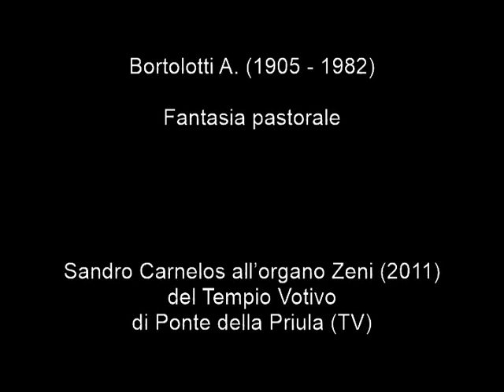Bortolotti A. (1905 - 1982) Fantasia pastorale. Organista: Sandro Carnelos.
Bortolotti A. (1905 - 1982) Fantasia pastorale.
Sandro Carnelos all’organo Zeni (2011) del Tempio Votivo di Ponte della Priula (TV).

Il maestro Adriano Borlolotti nella testimonianza della sorella Maria Portava ancora gli abitini (poteva avere tre anni) quando la Gigiota lo incontrò sulla "strada del foss" che avanzava a passo di marcia, battendo due coperchi di pentola. Nel riconsegnarlo alla mamma (Adelina Galetti) la donna pronosticò, sorridendo, che Adriano, da grande, avrebbe certamente suonato nella banda di Cavedine. Il papà Giuseppe (Bepi Pelosat) aveva già colto nel piccolo la predisposizione per la musica, che, modestia a parte, aveva ereditato da lui (suonava il violino nell'orchestrina di Cavedine, e durante il lungo servizio militare si era risparmiato molte fatiche e noie per le sue doti musicali); e così cercava di coltivarne la passione. Per questo Adriano il giorno di Santa Lucia, trovava sempre, uno strumento musicale giocattolo, dono dei nonni Galetti di Vigo o del maestro Giacomo Bortolotti o dello zio Gigioti. Agli inizi del 1915 il padre, scrivendo dal fronte, raccomandava alla moglie di fargli continuare le lezioni di pianoforte che aveva cominciato a prendere dal maestro della banda Carlo Travaglia. A quel tempo Adriano aveva poco più di nove anni, essendo nato il primo settembre 1905. Don Antonio Spada (l'arciprete del voto del Santuario), ammirato dei progressi che il bambino faceva nello studio del pianoforte, gli portò in casa un armonium, con il quale si esercitava nella sua cameretta; solo soletto secondo la madre, spesso in compagnia invece, di Iginio "sfollato dalla busa'', che si faceva aiutare a scalare la finestra per starlo a guardare ed ascoltare per ore, mentre suonava. Negli anni 1919-20 e 1920-21 frequentò il ginnasio presso il seminario Arcivescovile di Trento, iniziando lo studio del violino e continuando quello del pianoforte e dell'organo; poi per motivi di salute, dovette interrompere quegli studi ma il padre gli comperò un pianoforte a mezza coda, perché potesse continuare la sua strada nel mondo della musica. A 15 anni già accompagnava la messa nella chiesetta dei Santi Martiri e inoltre aiutava per l'organo dell'Arcipretale e dirigeva i concerti della Banda, sostituendo il suo primo maestro Carlo Travaglia. Essendosi ristabilito bene, voleva proseguire gli amati studi musicali e don Zanghellini, suo maestro di musica al ginnasio, lo aiutò: gli trovò un posto di maestro di Banda a Salorno, dove per due anni si fece apprezzare in questo ruolo, che ricopriva la sera, mentre durante il giorno due volte in settimana, raggiungeva Trento in bicicletta per frequentare lezioni di pianoforte. Altri due anni li passò a Treviglio (MI) ad insegnare musica nel collegio dei Salesiani: lo aveva invitato il direttore, don Chesani di Brusino. Per Adriano questa fu una bella opportunità, perché di lì, due giorni alla settimana si recava a Milano dal prof. Paccagnella che lo preparò all'esame finale del Conservatorio, che sostenne a Bologna nell'ottobre del 1930, ottenendo il diploma di pianoforte. Tornò ancora, per riconoscenza, a Treviglio per un anno e poi nel 1932 fu chiamato a Bolzano dal suo amico e compagno di studi don Luigi Eccher che gli aveva procurato cinque o sei allievi di pianoforte. Nei primi tempi fu ospite dello zio Matteo Luigi Bortolotti, dava lezioni private e frequentava la scuola di composizione. Poi andò a pensione dalla famiglia Callegari e si portò da Cavedine il suo pianoforte, (con dispiacere della sorella Maria che si dilettava a suonarlo da quando aveva imparato dalle suore di Maria Bambina a Trento, e a cantare le più belle romanze, accompagnata dal maestro Eugenio Pederzolli di Stravino). Il maestro Adriano Bortolotti rimase a Bolzano fino alla morte avvenuta il 3 febbraio 1982; nel 1952 sposò Else, tedesca, corista del Duomo di Bolzano, dove lui faceva l'organista. Diresse per tanti anni l'amata Banda di Salorno, ebbe sempre un bel gruppo di allieve nella Casa S. Angela Merici di Trento, oltre a numerosissimi allievi a Bolzano. Ma il suo impegno primario era la composizione: il suo nome è legato ad un'abbondante produzione di musica sacra che ora degli esperti stanno raccogliendo scrupolosamente. Maria, che il 22 novembre 1996, giorno di Santa Cecilia (proprio così) compirà novant'anni, si rammarica che sia andato perduto lo spartito della bella canzone intitolata "La prima neve" che Adriano compose in occasione del diciottesimo compleanno della sorella, il 22 novembre 1924. Lui aveva allora diciannove anni.